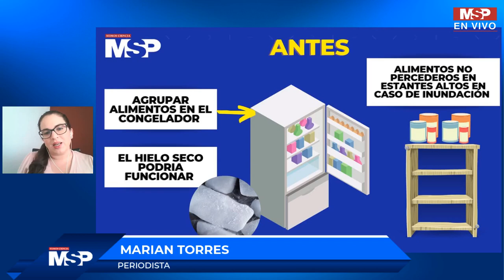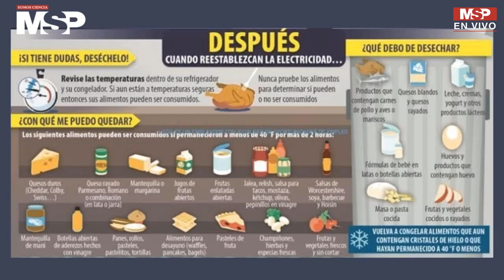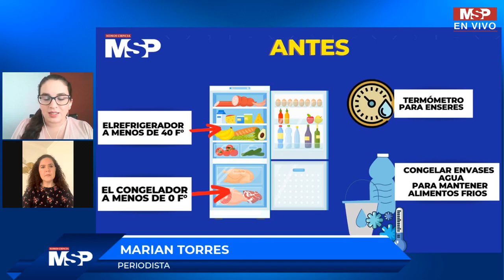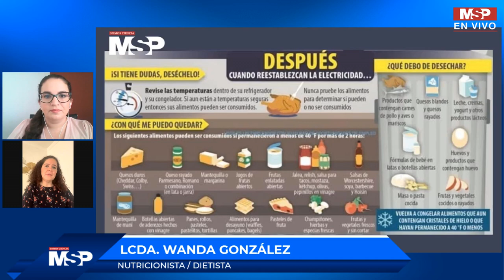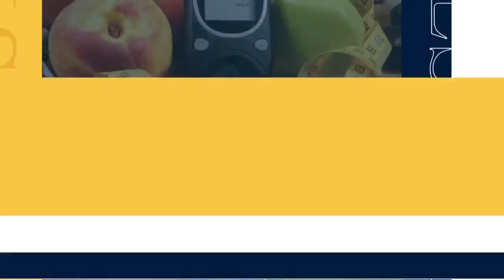EnVivo I Salubridad de los alimentos después del apagón en Puerto Rico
AlimentaciónSana: Reduce el riesgo de enfermedades causadas por alimentos contaminados. Ante la inestabilidad de los servicios de energía eléctrica y el restablecimiento del sistema en muchos municipios del país, la experta en nutrición, Lcda. Wanda González Nutricionista, comparte recomendaciones para el manejo adecuado de los alimentos.
Referencia: FoodSafety.gov U.S. Department of Agriculture CDC